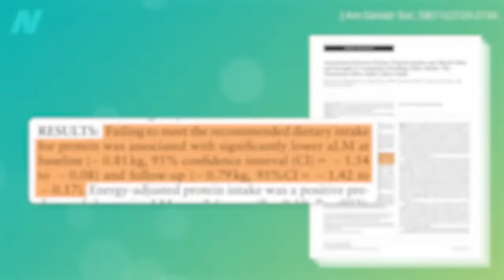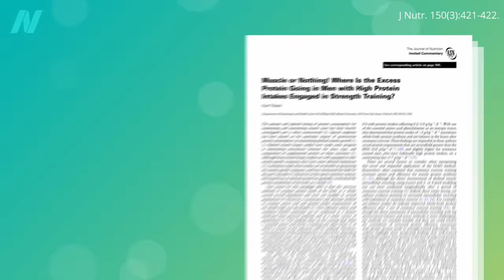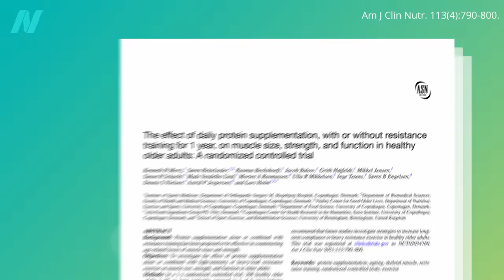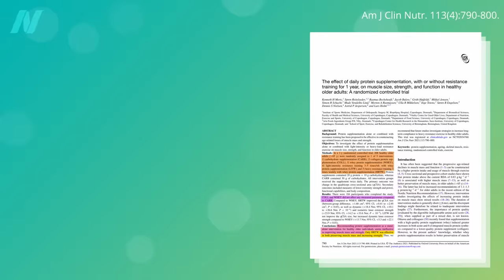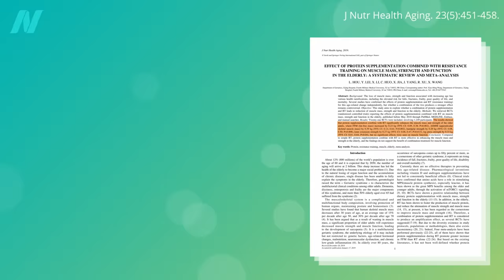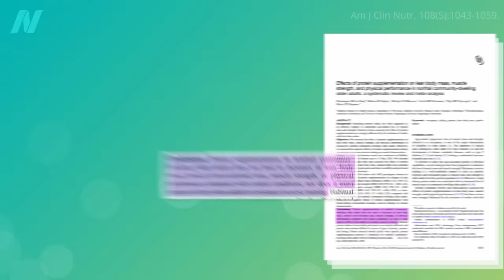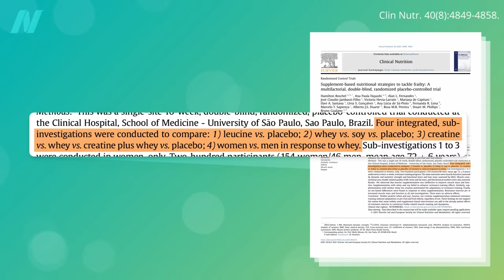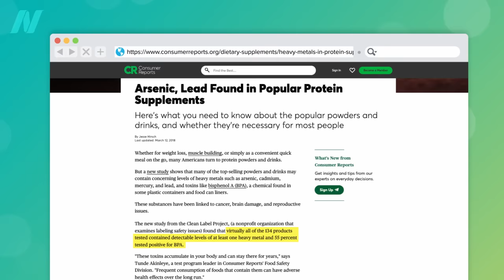Does Increasing Protein Intake Slow Age-Related Muscle Mass Loss?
Adding extra protein to the diets of older men and women is put to the test for slowing the loss of muscle mass.

There is something that can help when added to a progressive strength-training regimen. See What Is Creatine? Can It Treat Sarcopenia (Muscle Loss with Age)? and Are There Any Side Effects to Taking Creatine?

Learn about the connection between creatine and homocysteine in my videos Should Vegetarians Take Creatine to Normalize Homocysteine? and The Efficacy and Safety of Creatine for High Homocysteine

Have a question about this video? and someone on the NutritionFacts.org team will try to answer it.

Want to get a list of links to all the scientific sources used in this video? You’ll also find a transcript and acknowledgements for the video, my blog and speaking tour schedule, and an easy way to search (by translated language even) through our videos spanning more than 2,000 health topics.